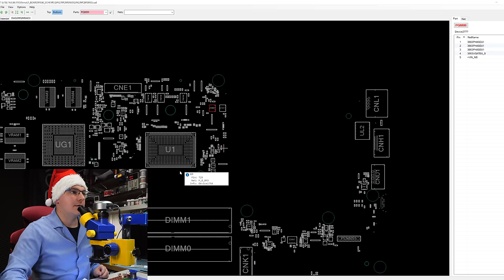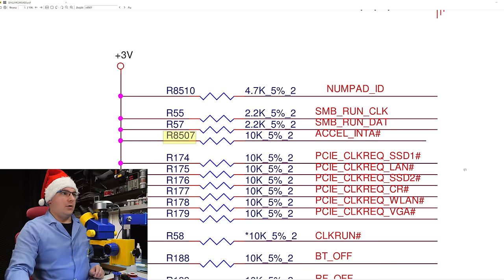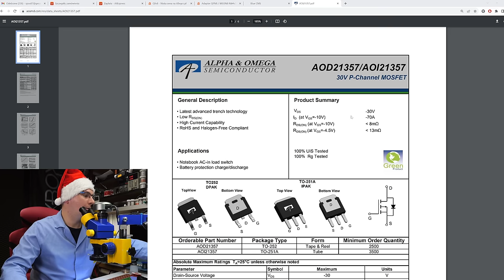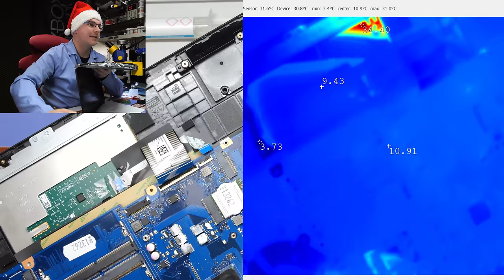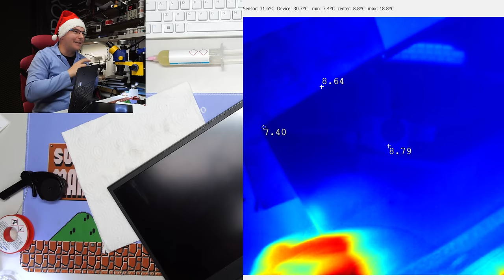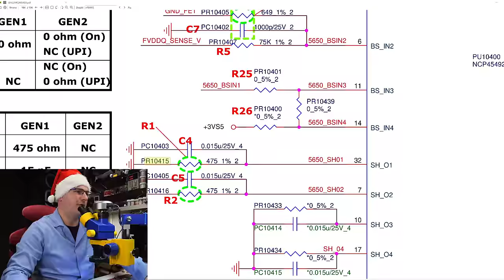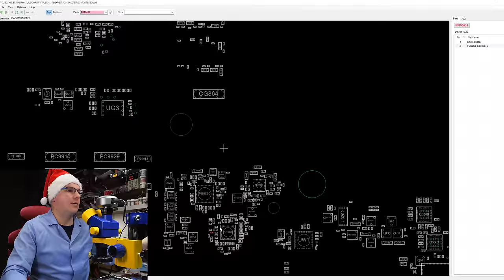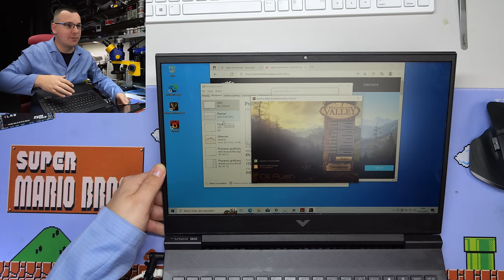POWAŻNIE ZALANY hp VICTUS! NIE TEGO SIĘ SPODZIEWAŁEM...!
Do napraw używam:
1. Lutownica JBC z kolbą T245 oraz T210 / Sugon
2. Hot Air Quick 861DE (totalny killer opłacalności)
3. Topnik Warton Future HF Rework Jelly Flux 30g
7. Mycie laminatu Cleanser PCC15
8. Mikroskop (Minionek :)) ) + podstawa z Delta Optical
9. Kamera 4K do mikroskopu
10. Cyna: Polski Cynel 0,5mm 1mm i podobne.